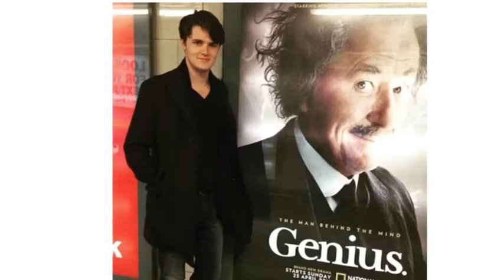EUGENE SIMON of HBO's Game of Thrones & National Geographic's GENIUS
The Total Tutor Neil Haley will interview EUGENE SIMON of HBO's Game of Thrones & National Geographic's GENIUS.
Simon's most notable roles are in House of Anubis and as Lancel Lannister in Game of Thrones.